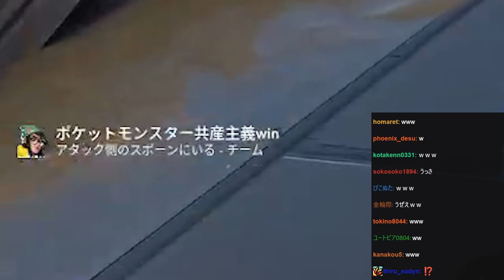リスナーの煽りコメントにブチギレるありけん【ありけん/切り抜き】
0:00 ダイジェスト
0:11 カンカンじゃねえよ
0:51 効いてる効いてrう
1:29 効いてる実戦
2:01 ブチギレコメント
2:44 しんじがキレるコメント
3:22 トロールjoin
3:36 おめえが光だ